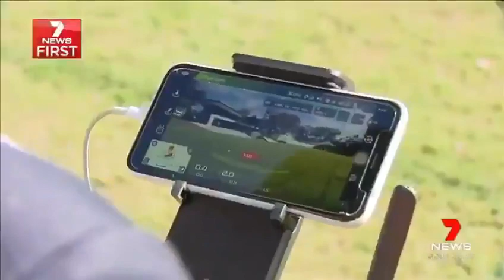St Hilda's Drones